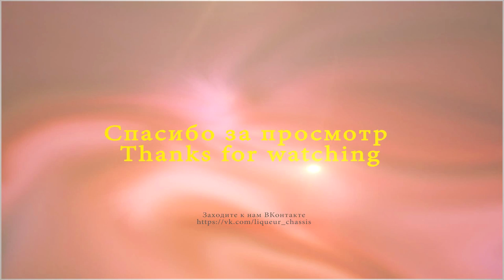Громим полк SLOS! War Thunder. Ctabilizator. LiCh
Громим полк SLOS.
Карта: Порт Новороссийск
Друзья, полк "Liqueur Chassis" (LiCh) продолжает принимать заявки на вступление в полк! Требования стандартные: адекватность, наличие необходимой для полковых боев техники (3-4 ранг), регистрация в программе Raid Call и желание побеждать.
Наш ID в РК - 12481386
Заходите!
Будем рады!